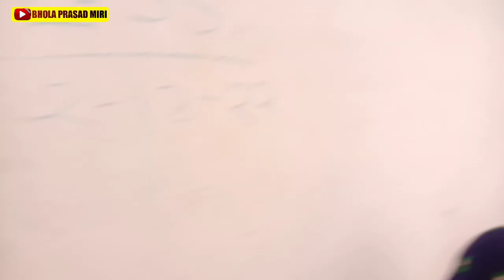Anil and Suman sadi || अनील सुमन शादी 💑💑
MUJHE SUPORT karo mai UNKA SUPORT karunga.

Hello Dosto mera Naam Bhola Prasad Miri hai or yh Mera YouTube Channel hai jaha aapko Vlog Videos aur Song me Choreography milenge.  Is channel par aapko daly ek New Video milega.